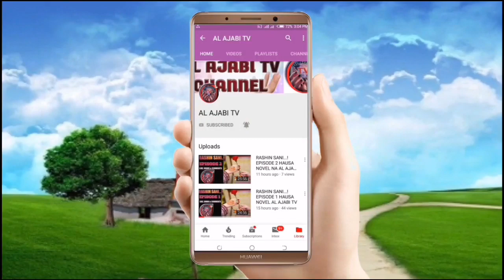RASHIN SANI EPISODE 54 HAUSA NOVEL NA HAUWA A USMAN JIDDARH AL AJABI TV